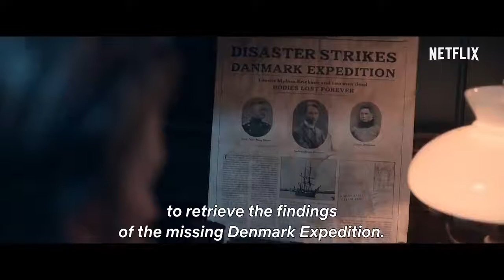Against the Ice - Official Trailer (2022) Nikolaj Coster-Waldau_ Charles Dance_ Joe Cole(720P_HD)